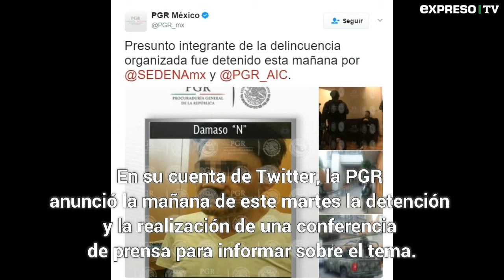Detención de Dámaso López Núñez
La madrugada de este martes 2 de mayo de 2017 se llevó a cabo la detención de Dámaso López Núñez, 'El Licenciado'... EXPRESO.